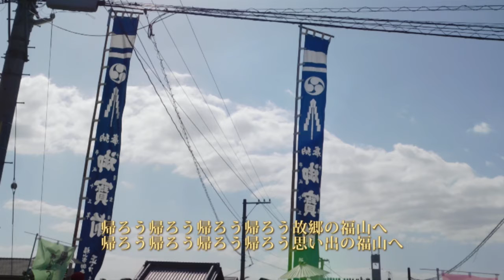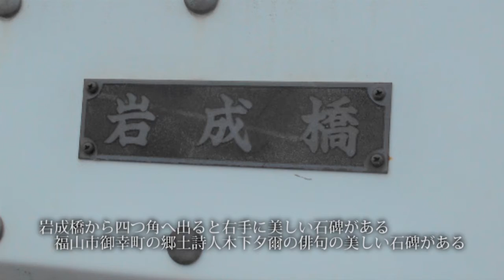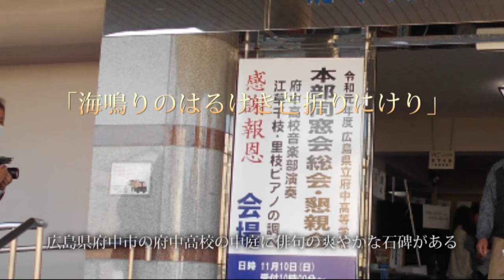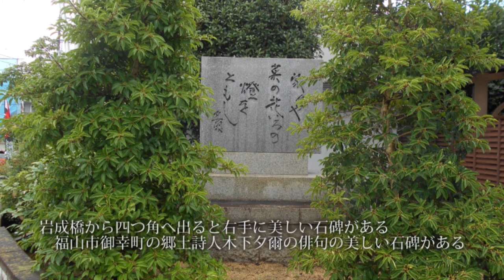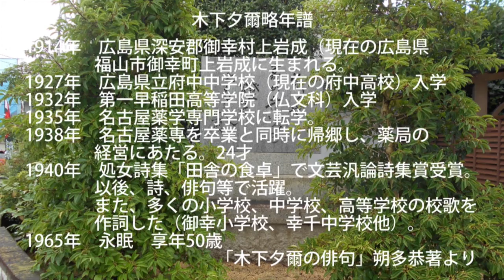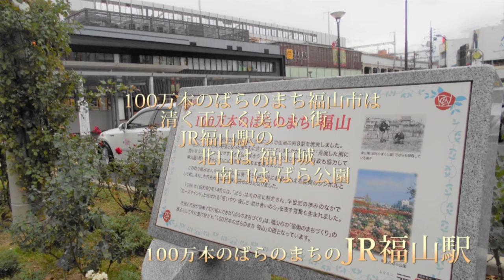第2回 七福人福山歌の祭典